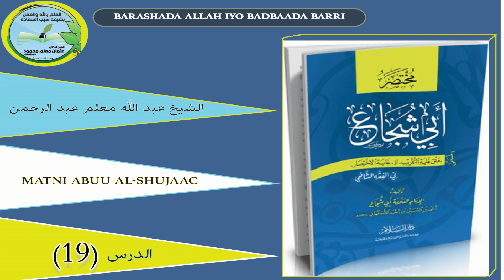Kitaabka Matni Abu Shujaac Darsigaa 19aad (Xajj Qaybta Sadexaad)